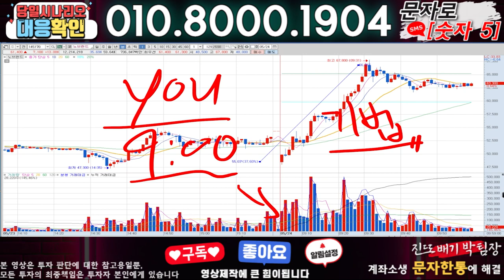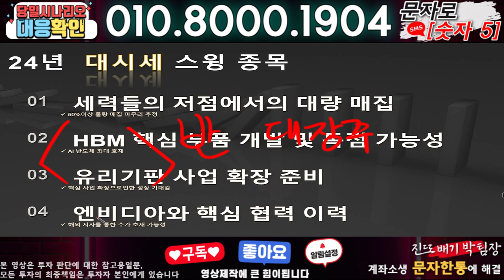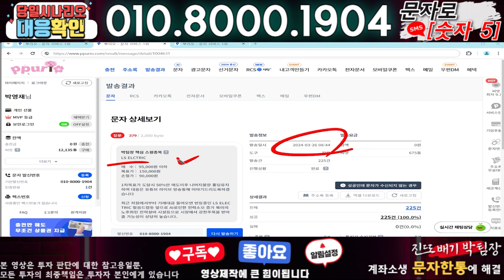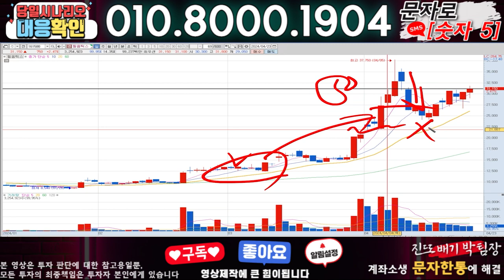대원전선 ) 3분전 기습속보-공식입장발표!! 무슨일인가?